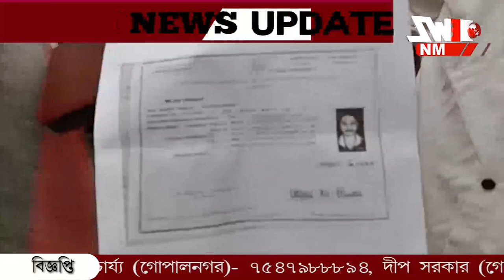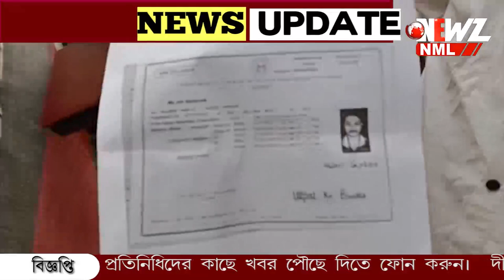বাগদায় পরীক্ষার আগের রাতে হাতে অ্যাডমিড পেল ছাত্র।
পরীক্ষার আগের রাতে হাতে অ্যাডমিড পেল ছাত্র। বাগদা পঞ্চায়েত সমিতির সভাপতি ও স্কুলের সহযোগিতায় অ্যাডমিড পেয়ে এদিন পরীক্ষায় বসে ছাত্র।